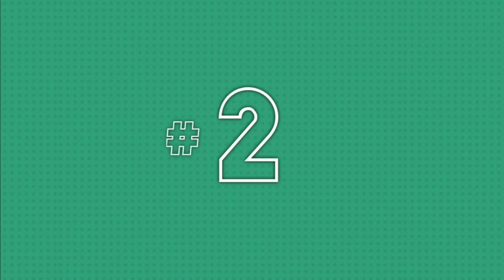Top 5 Game Platformer Android dan iOS 2020 | GameScreen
Di video ini, GameScreen bakalan merekomendasikan 5 game platformer Terbaik untuk tahun 2020, part 1.

5. Super Phantom Cat 2 |

4. Fate of Nimi |
iOS: -

3. Blackmoor 2 |

2. Apple Knight |

1. ODDMAR